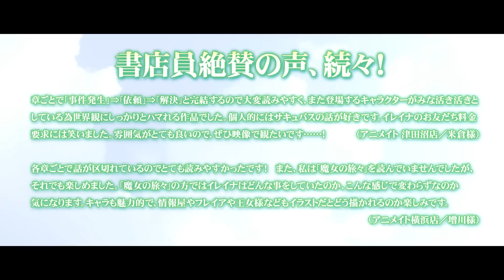GA文庫『リリエールと祈りの国』PV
壊れた国を楽しくテキトー（?）に支え続ける、少女達の物語
著：白石定規　イラスト：あずーる

「これ絶対に何かヤバい仕事じゃん」
マクミリアは、空腹で行き倒れたところを
謎多き少女リリエールに助けられ、彼女の下で働くことに――
「最近ちょっと欲求不満なの。右手がうずくの。解呪やらせて？」
彼女は呪いともいえる厄介な祈りを解除する
『戒祈屋』の主人だった。
賭博場を荒す灰の魔女、怪盗紳士、仮面少女、夢魔の偏愛、
前王女の隠し子捜し。戒祈屋の助手として、
マクミリアの奔走する日々が始まる！？
「緩やかに崩壊が進む国で、戒祈屋リリエールは
　今日も平常運転です！！」
ここは領域都市。捧げられた祈りを成就する
不思議な大聖堂の影響で滅びつつある国を、
楽しくテキトーに支え続ける少女達の物語。

GA文庫『リリエールと祈りの国』

白石定規×あずーるが贈る前日譚
『魔女の旅々』も、GAノベルから好評発売中。

【ナレーション：原田彩楓】